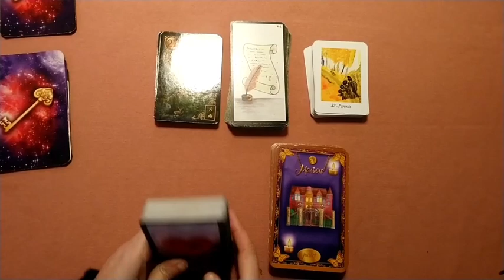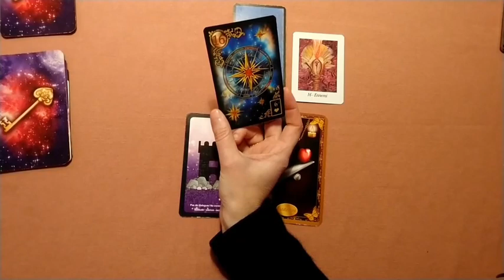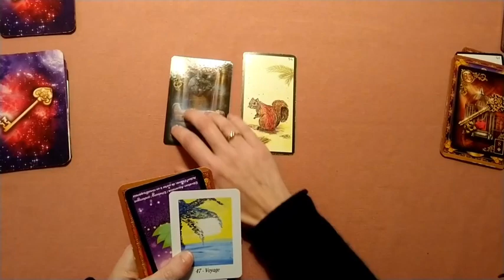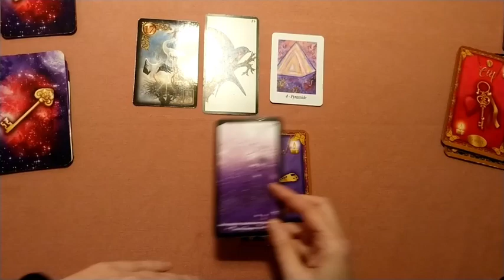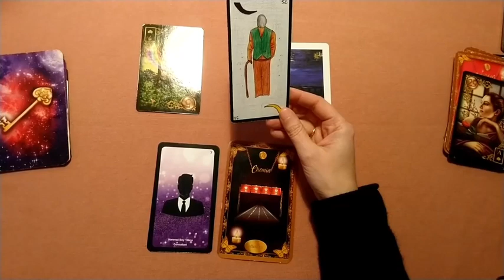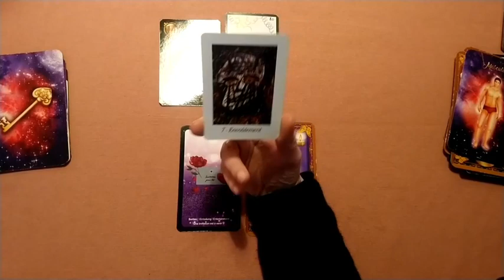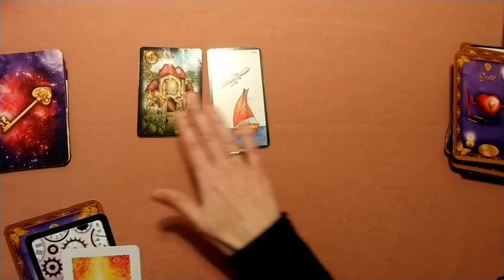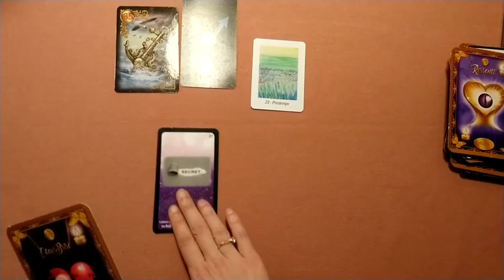BELIER ANNEE 2020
Je vous souhaite à tous plein de bonheur et d'amour pour 2020 !